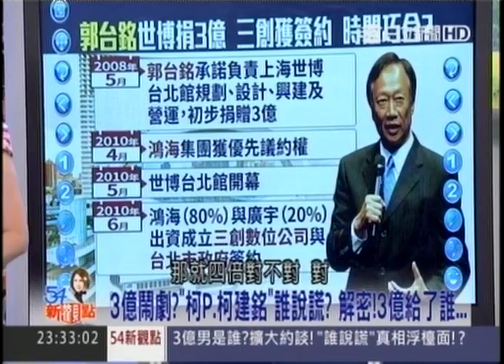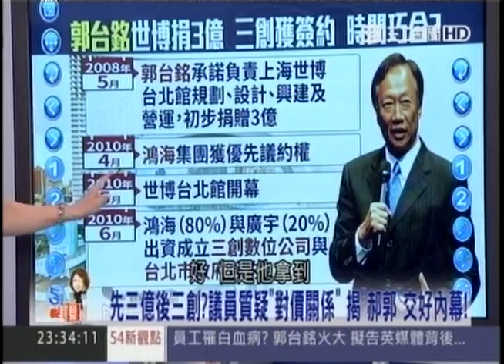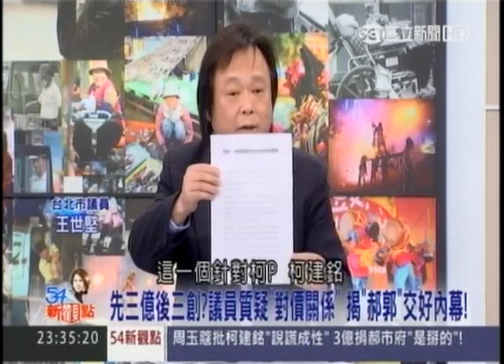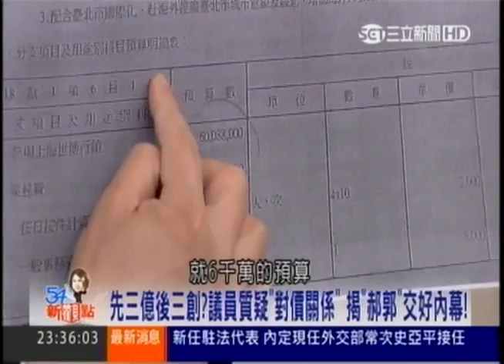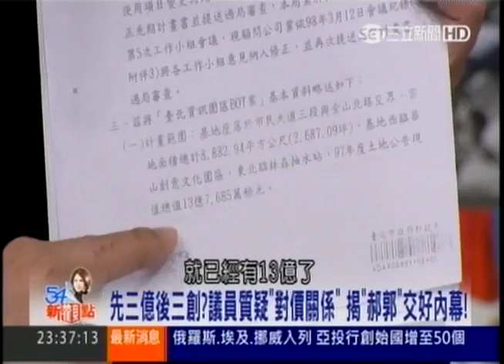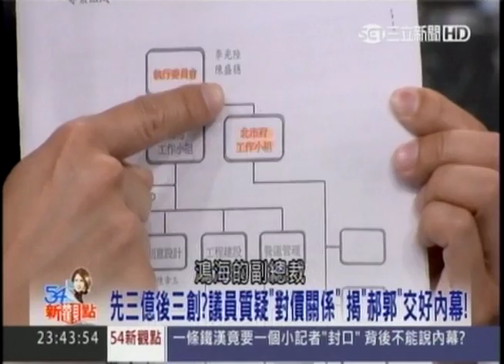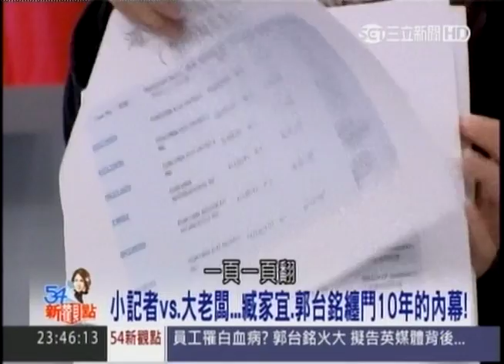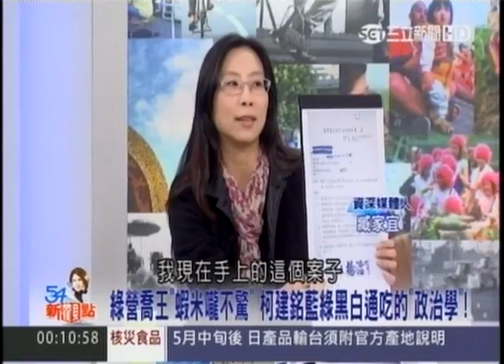04142015 54新觀點